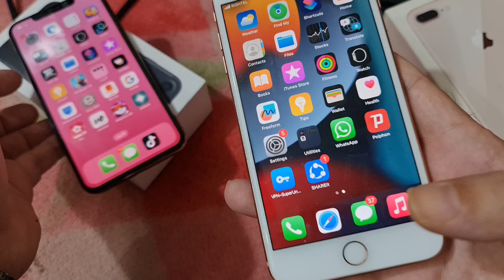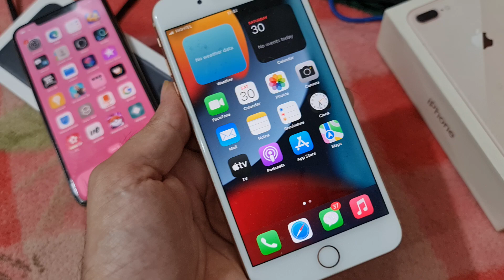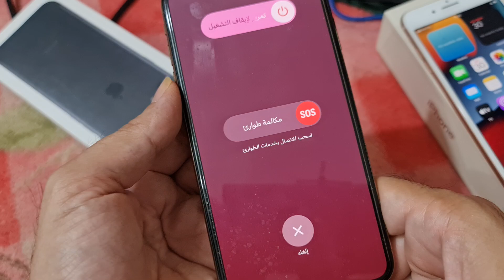اغلاق جميع التطبيقات المفتوحة على الأيفون دفعة واحدة طريقة سريعة لجميع الإصدارات Close All Open Apps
كيفية إغلاق جميع التطبيقات المفتوحة على iPhone؟
كيفية إغلاق جميع التطبيقات على الأيفون يدوياً
أغلق تطبيقات متعددة على iPhone باستخدام زر Home
لماذا يمكن إغلاق جميع البرامج المفتوحة على iPhone؟
إغلاق تطبيقات متعددة على iPhone بدون زر Home
كيفية إغلاق التطبيقات المفتوحة على iPhone 13؟
كيفية إغلاق التطبيقات المفتوحة على iPhone 12؟
كيفية إغلاق جميع التطبيقات المفتوحة على الايفون؟
اغلاق البرامج والالعاب المتوحة كلها مرة وبضغطة واحدة
How to Close All Open Apps on iPhone?